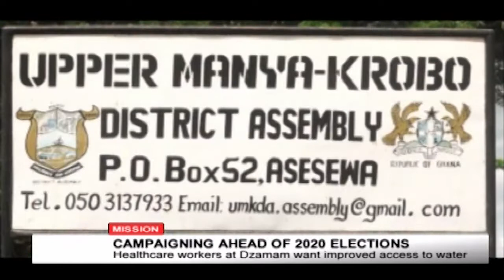HEALTHCARE WORKERS AT DZAMAM WANT IMPROVED ACCESS TO WATER